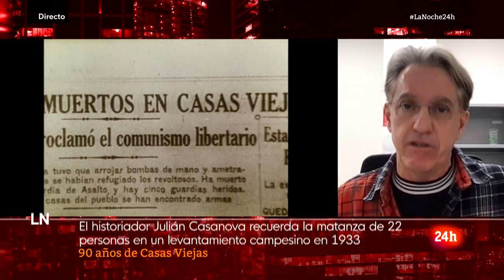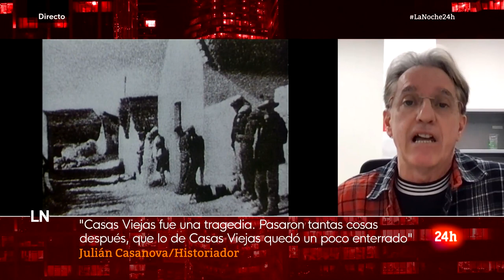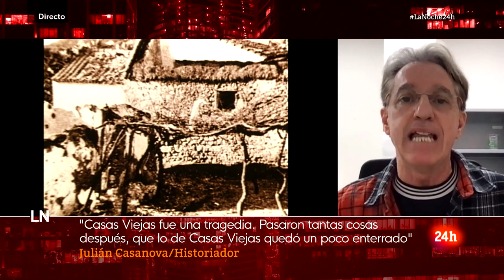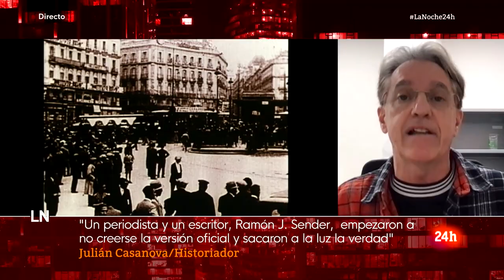JULIAN CASANOVA CASAS VIEJAS LA NOCHE EN 24 HORAS TVE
Entrevista sobre la matanza de Casas Viejas, enero 1933